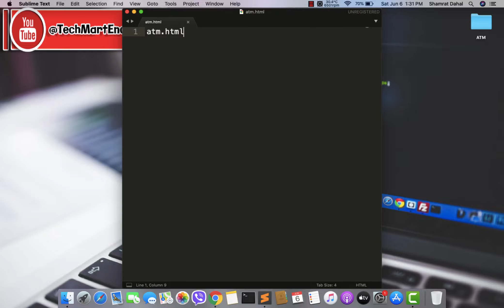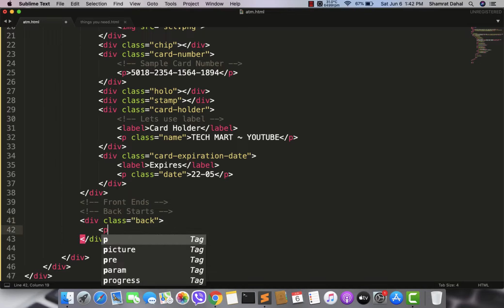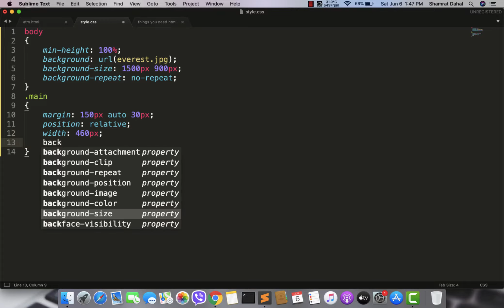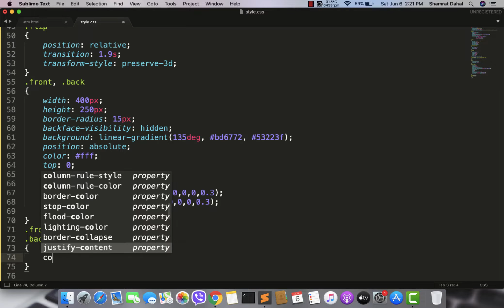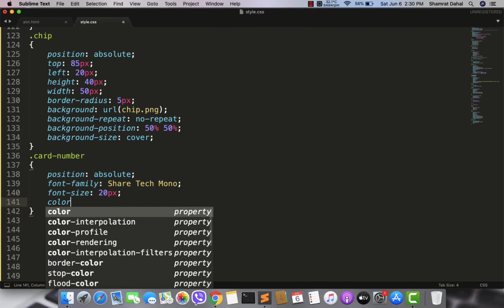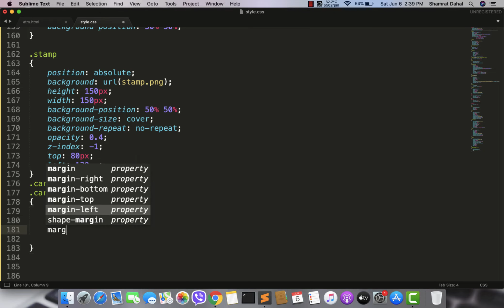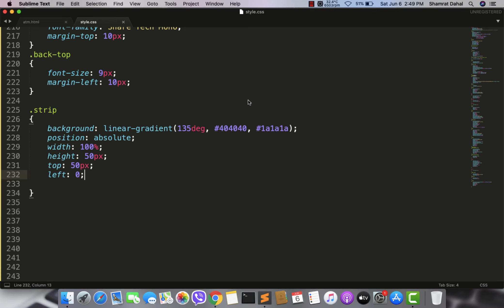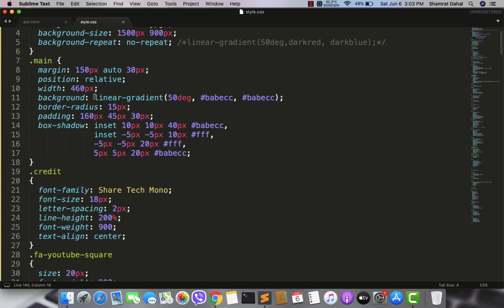ATM Visa Card UI Design Using HTML & CSS | How to Make ATM Visa Card Using HTML & CSS ~ Pure CSS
In this video I will be showing you how you can create A ATM Card Design using HTML and CSS. This design can be used in Identity cards as well. I hope you enjoy this tutorial!

This way you'll be notified the moment new videos are uploaded.

Images/Icons/Script URL You May Need while working on this project.: Download All In One Place👇👇👇👇

How to Create Signup and Login with Social Networks Using HTML & CSS ~ Pure CSS Login & Signup Form

Shared Web Hosting In Nepal/ Cloud Hosting / Dedicated Hosting / VPS at Very Reasonable Price in Nepal 👇👇👇👇

Music From: YouTube Library (*Free To Use)